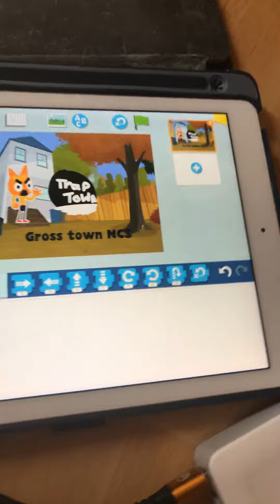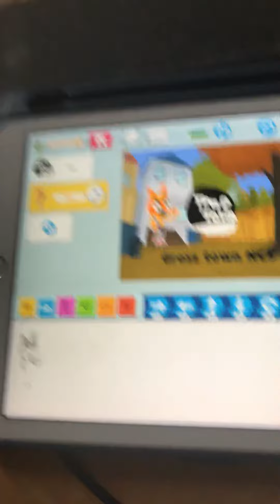jestin rant #2 Trap town NCS